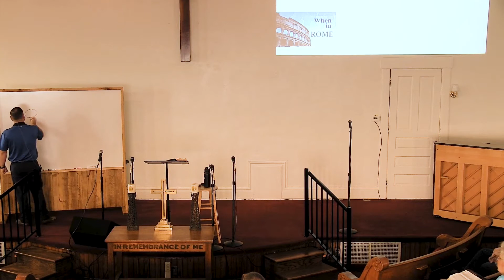When in Rome - Week 2